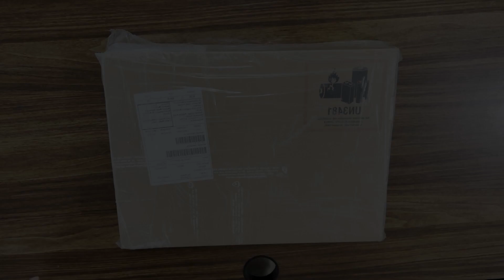Unboxing MacBook Air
Didn't realize, the camera angle wasn't setup right. Will get it right in the next unboxing video :)

Credits to @incompetech_kmac  for the music in the video.
Name of the track : Brain Dance